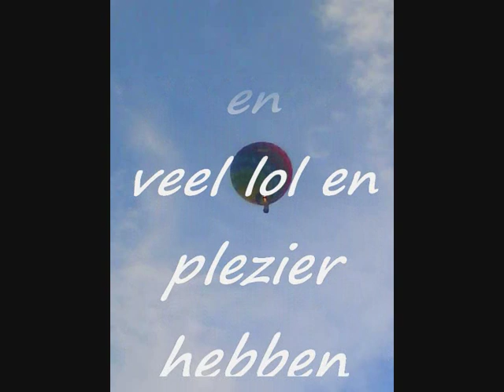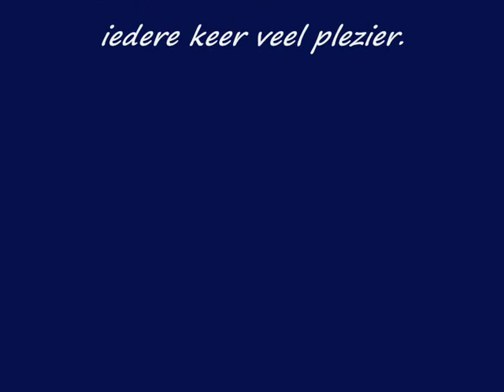Vereniging Ouderensoos Tiel Noord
Ein kleiner Clip der zeigen soll das auch "alte Leute" durchaus spass am feiern und zusammensein haben.
Een kleine Clip wat  zou laten zien dat ook oude mensen veel plezier met feestjes vieren hebben!